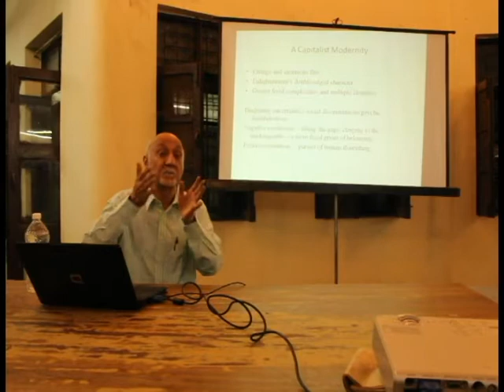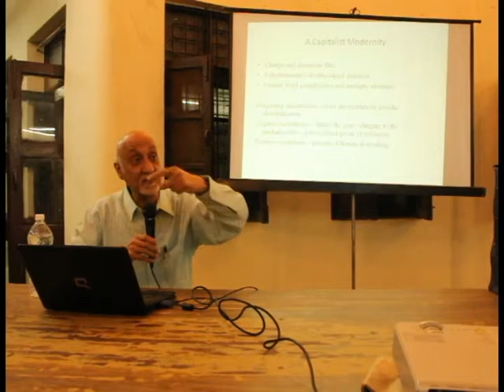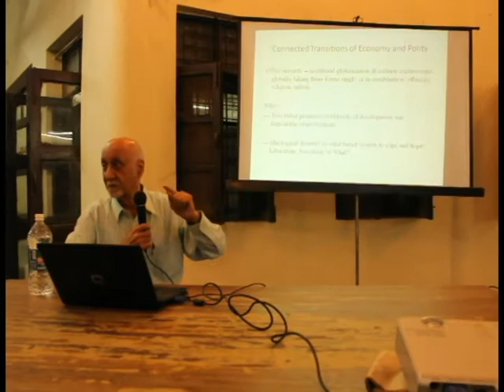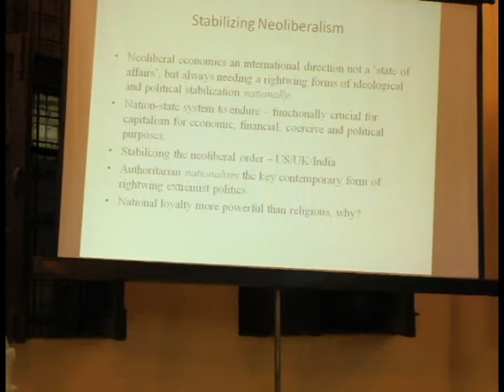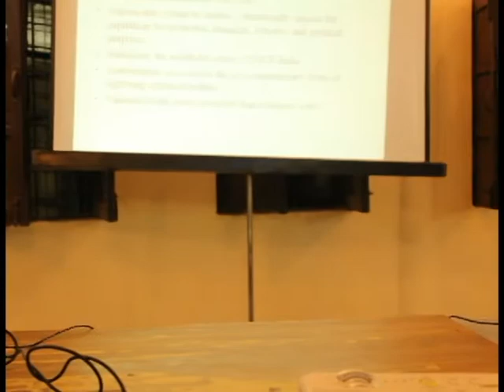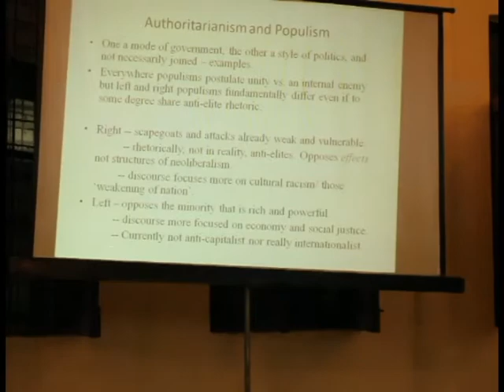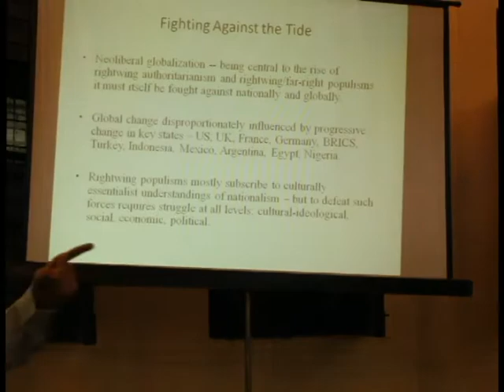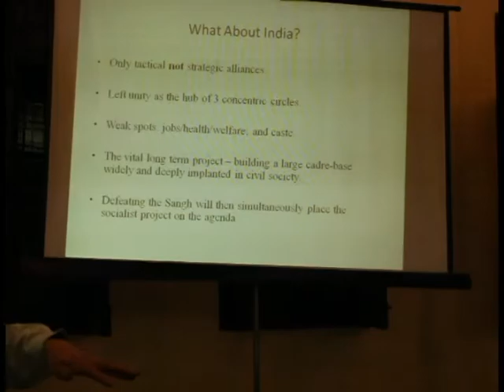AISA's public Lecture on Global Rise of Right-Wing Authoritarianism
Achin Vinayak ( Noted Political Scientist formerly at DU) public Lecture  on Global Rise of Right-Wing Authoritarianism on
3rd October at Sabarmati Mess